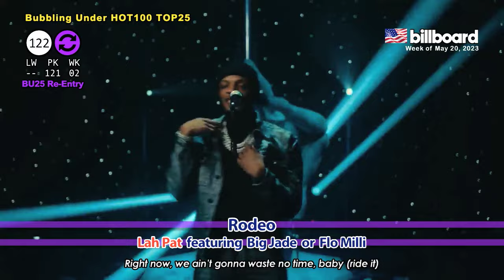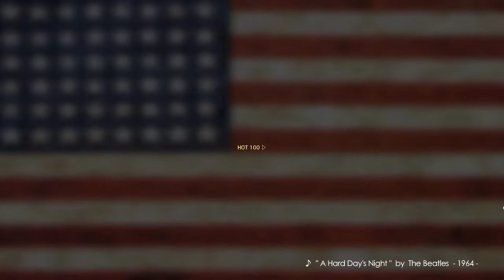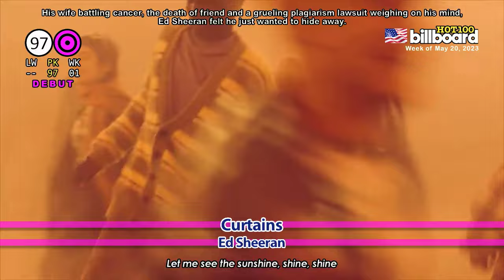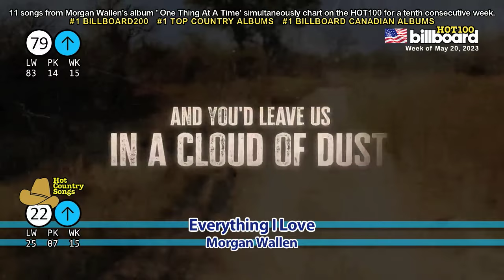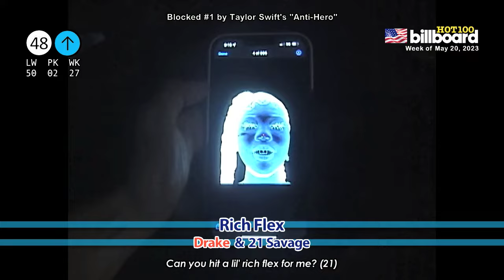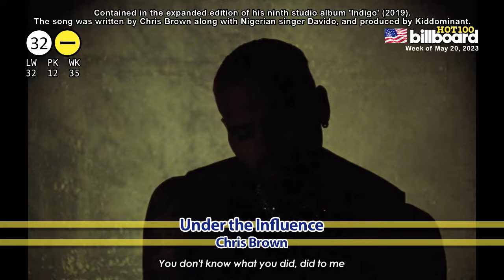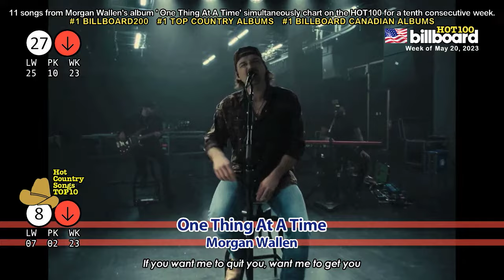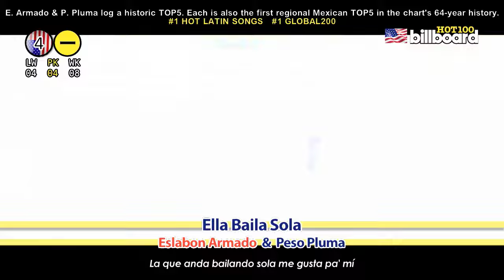全米ビルボードチャート Billboard HOT100＋Bubbling Under25：05/20/2023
# 478 Week of May 20, 2023

Years Ago Hit
World No.1s
US Album Billboard200 No.1
This Week's Drop-Outs
Bubbling Under HOT100 TOP25 (No.101- No.125)
Hot Country Songs (No.1- No.37)
US Billboard HOT100

Period:
Download - Streaming - Airplay
May 5 (FRI) - May 11 (THU)